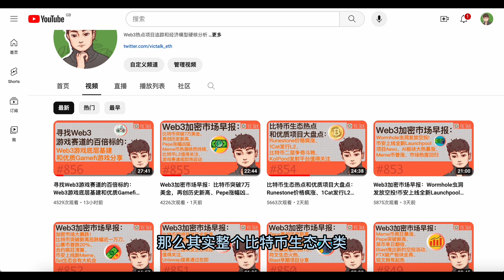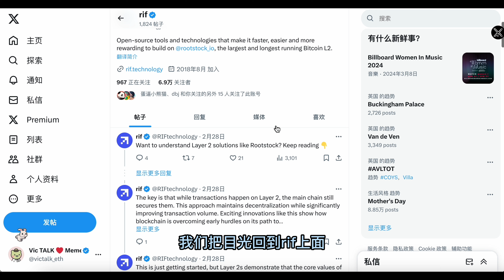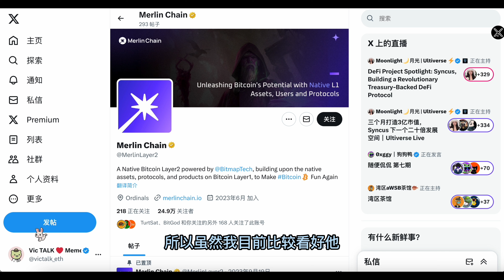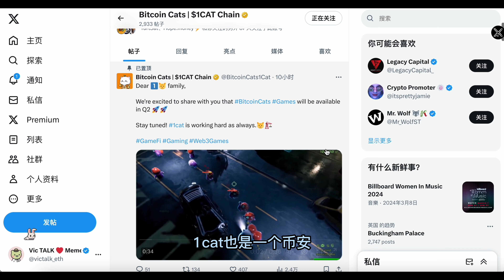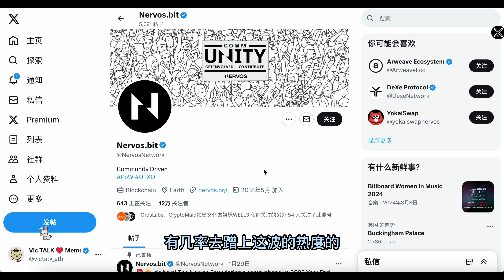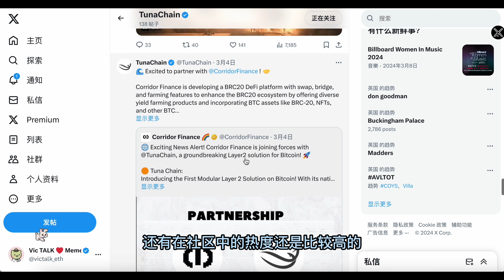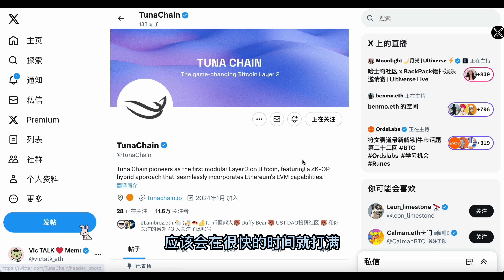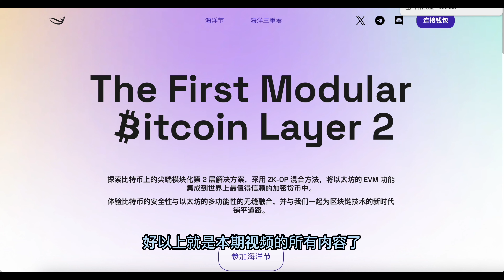比特币L2项目大盘点：寻找比特币链上最高涨幅的龙头L2 【Vic TALK 第858期】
微信：victalk_eth （可能频繁了)